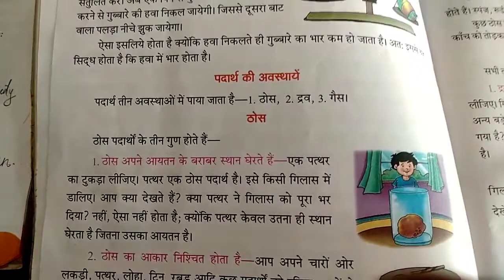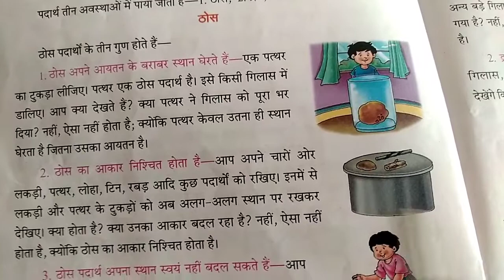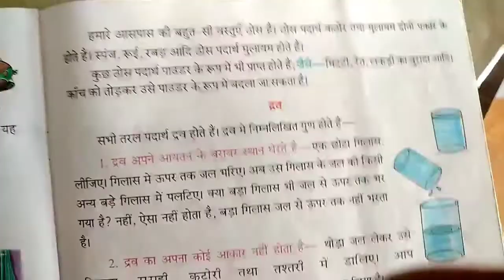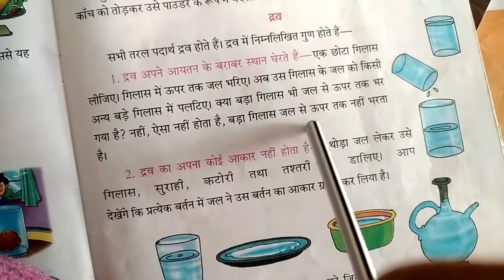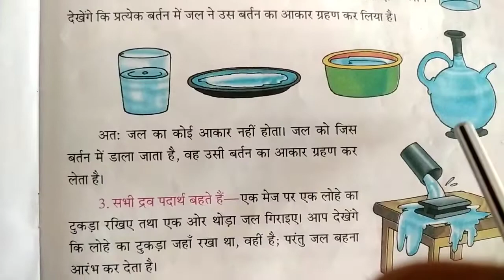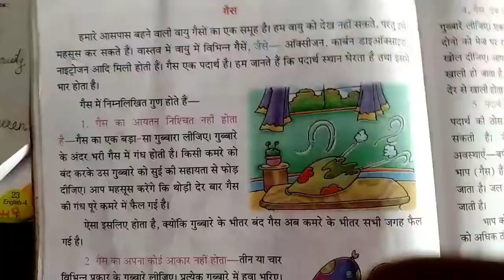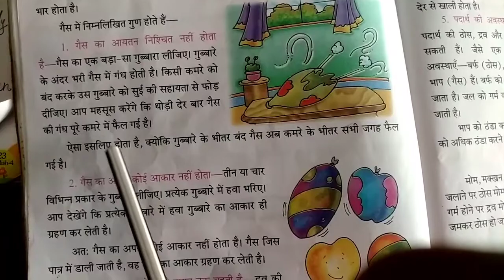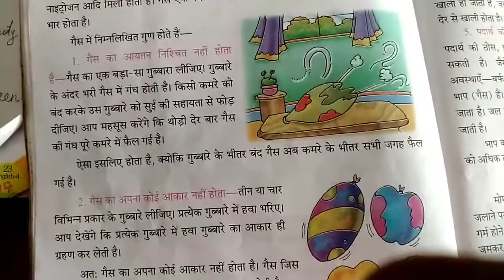पदार्थ की अवस्थाये Science Class 3H Chapter 7